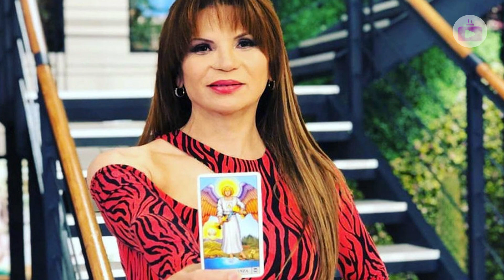Mhoni Vidente Revela LA Ubicación de la Mamá de Luis Miguel | LNTV